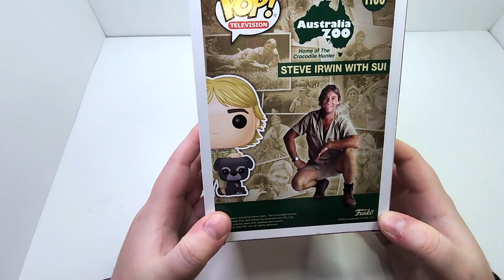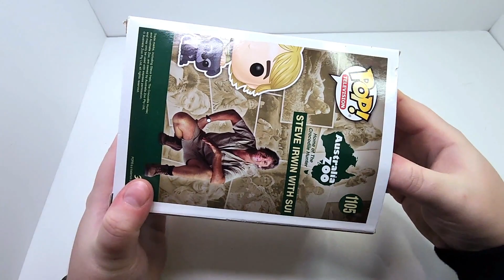Funko Pop 1105 Crocodile Hunter Steve Irwin